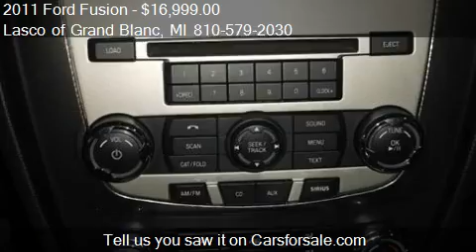2011 Ford Fusion SEL for sale in Grand Blanc, MI 48439 at La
This 2011 Ford Fusion SEL is for sale in Grand Blanc, MI 48439 at Lasco of Grand Blanc.
Engine: 6-Cylinder 3.0 6 Cyl.
Transmission: Automatic
Color: Silver
Mileage: 54252
Contact Lasco of Grand Blanc 5470 Ali Dr Grand Blanc, MI 48439 to test drive this 2011 Ford Fusion SEL today.